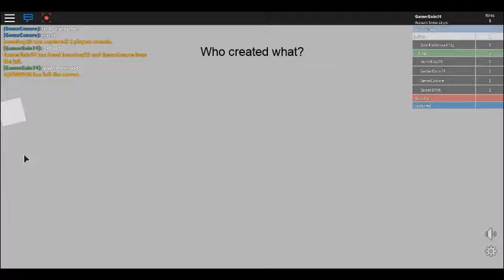ROBLOX/Mashables/SAVING EVERYONE!!!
OMG IMA HERO I SAVED EVERYONE!!!/ROBLOX Keep an eye on chat 2 see wht I'm saying!!!